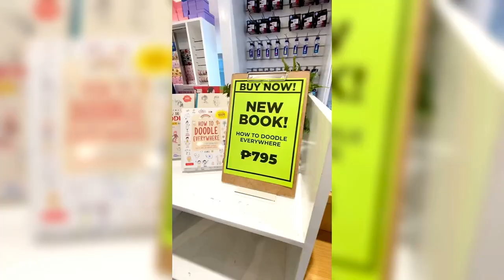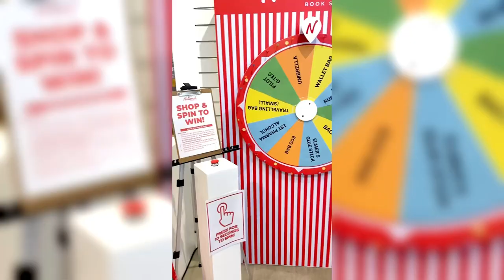NEW National Book Store | ONE BGC Taguig City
NEW National Book Store branch at One Bonifacio High Street!

Throughout history of 80 years in giving innovation and opportunities to the Filipino. NBS always brings joy to Filipinos and now opened its new store at One Bonifacio High Street Mall located at the second floor, Bonifacio Global City, Taguig. Open daily from 11 am until 10 pm.

All shoppers may look forward to the best sellers, new releases, and books as low as 99 pesos. And also to celebrate, you can get a chance to Spin-A-Wheel for minimum spend of 1,000 pesos and you will receive amazing prizes from their partner company like G-tech Pilot Pen, a post it note, sharpie marker, NBS umbrella and many more! Until March 31 to April 13.

Come and visit at NBS One BGC! See you there! 🛍️

You may also follow NBS social media on FB, IG and tiktok.